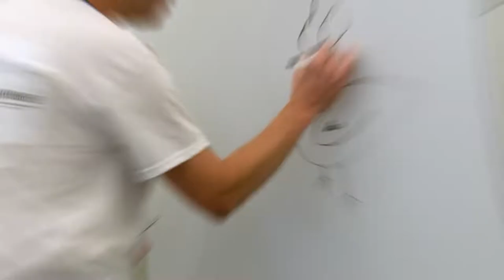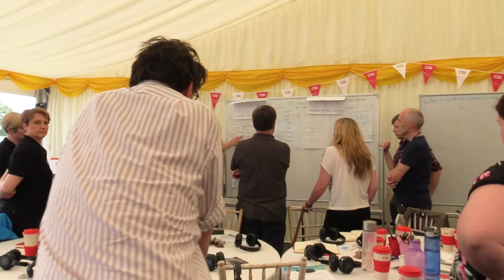Innovation Festival 2020 Registration Open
Registration to one of the biggest virtual festivals of innovation the world has ever seen is now open!

Join Northumbrian Water at it's Innovation Festival 2020, online from 14 - 17 September.